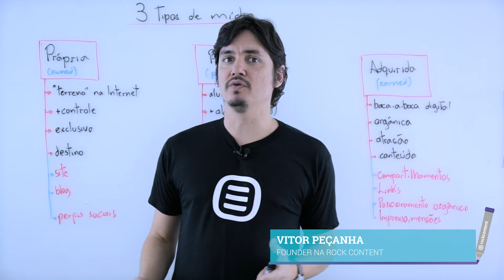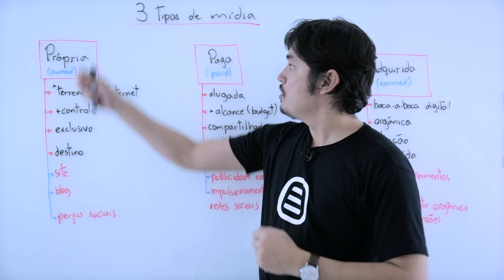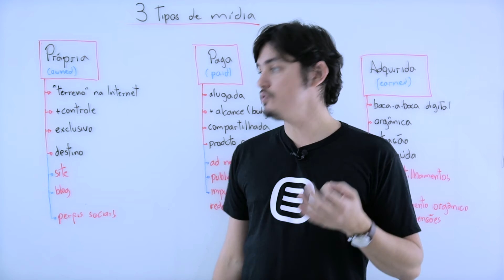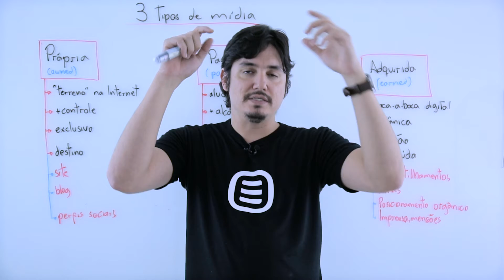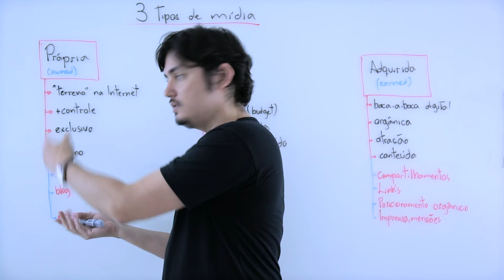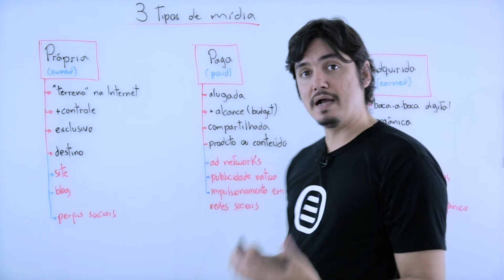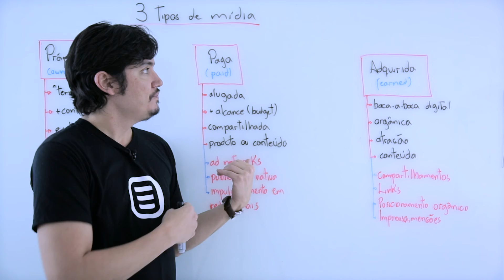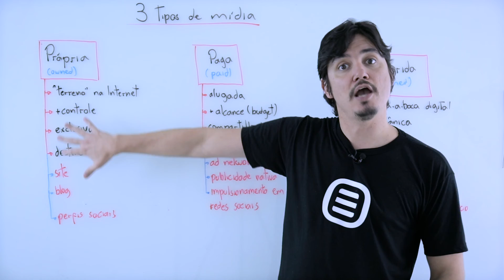Tipos de mídia: conheça as 3 principais e descubra como elas podem ajudar você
Nessa aula, o Peçanha explica quais são os 3 principais tipos de mídia, suas funcionalidades e as vantagens de cada uma.

Quer aprender mais? Acesse os materiais complementares:

Tudo o que você precisa saber sobre Mídia de Performance